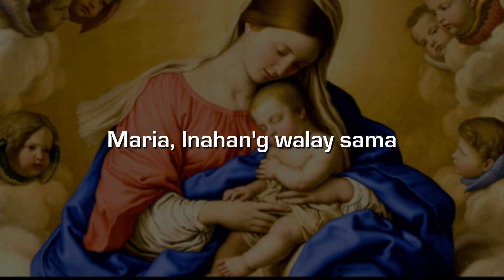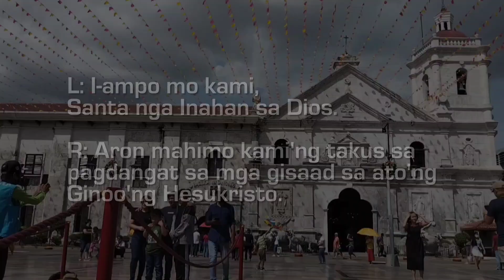IAT PH Music Corner: Maria, Babaye Sa Pagtuo - Third Verse (Walk With Mary Edition)